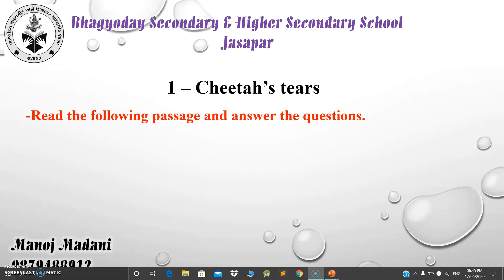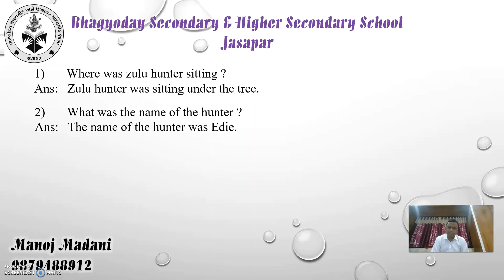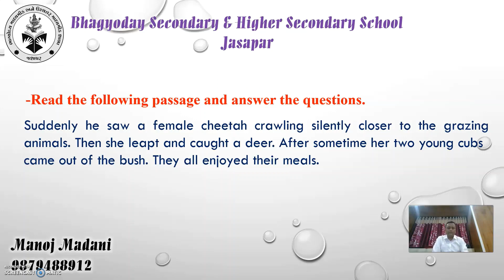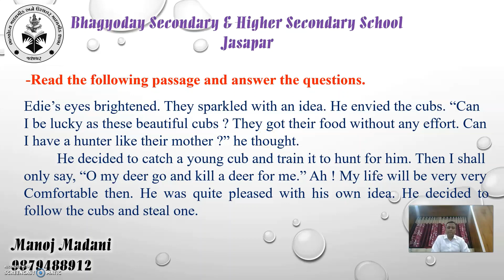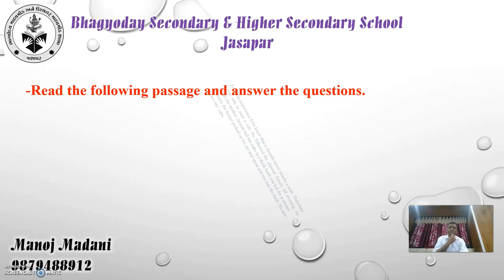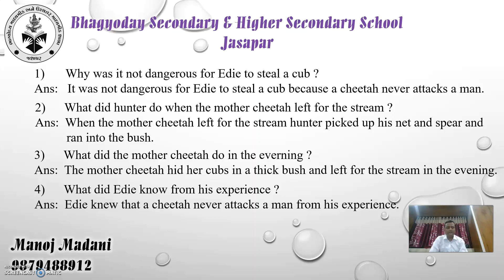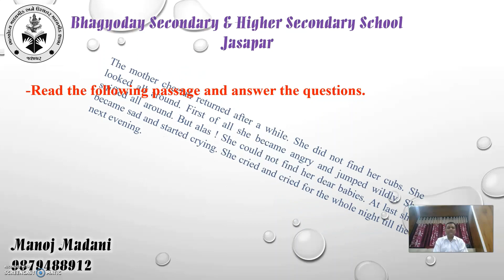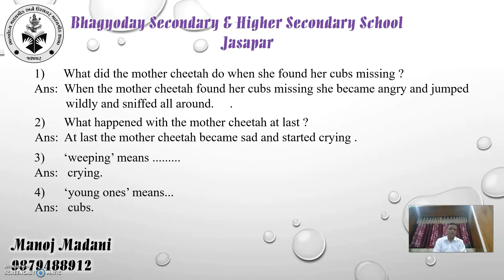English | Std 9 ch 1 part 1 by Madani Sir | bhagyoday academy